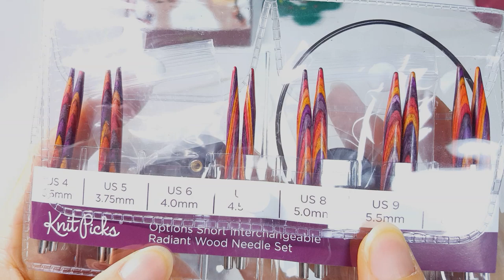[Needle] 이브냥의 바늘데이트. 닛픽스 숏팁 라디안트, 조립식바늘, 소매바늘, 리뷰, 바늘 수다, Knitpicks short radiant needle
제 영상은 수다가 가득합니다. 수다 알러지가 있다면, 뒤로 가기 버튼을 눌러주세요.

근래에 선물받은 나만의 신상?!! 바늘을 소개해 드릴게요.
나무로 된 숏팁 다들 좀 탐내지 않으실까 싶은데요. 나무 숏팁은 너무 비싼 게 아님 거의 없는지라;; 게다가 숏팁은 선택지가 워낙 적고 활용도도 떨어지다보니 구매에 신중할 수 밖에 없습니다. 이브냥과 함께 직구로 구할 수 밖에 없는 닛픽스의 조립식 소매바늘 한번 구경해볼까요? 내 돈주고... 산 건 아니지만 솔직하게 장점, 단점 함께 이야기해봐요.
많은 걸 알려드리고 싶어서 잔뜩 수다를 떨어보았지만, 빼 먹은 말이 있네요.
케이블은 국내에서 판매되는 닛프로 블랙 케이블과 같은 제품이니, 케이블이 추가로 필요하시다면 국내에서 구매하셔도 된답니다. 진저 케이블은 스텐부분의 컬러가 다르니 블랙이 더 예쁘게 어울려요^-^